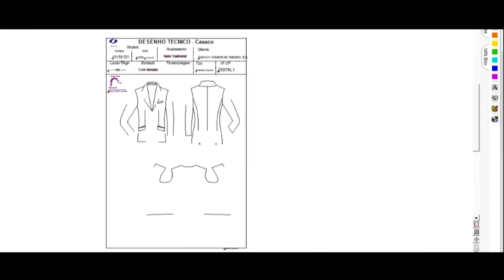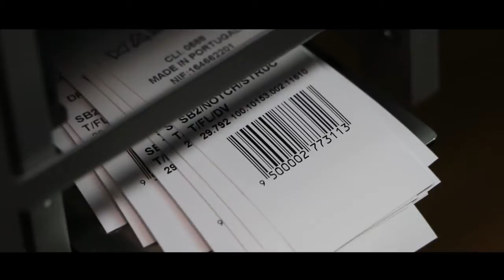DAVION - Indústria de Confeções